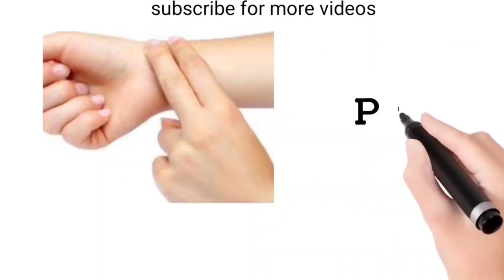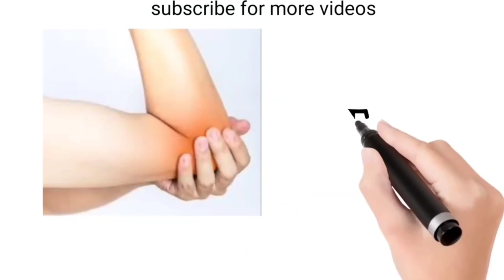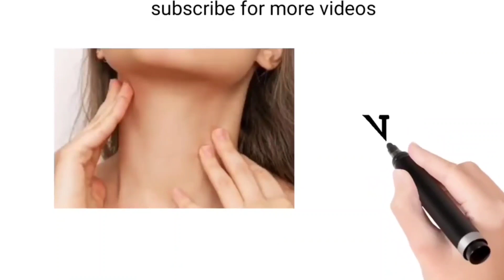Parts of Body | Body Parts Name | Name of Body Parts in English with Pictures